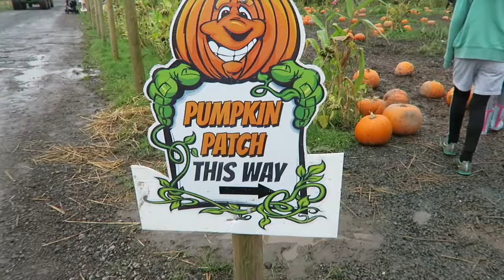Picking Halloween Pumpkins At Grange Farm In Lowton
We visited our local farm in Lowton, Cheshire and a great day picking and carving our pumpkins, seeing the animals and playing in the barn.